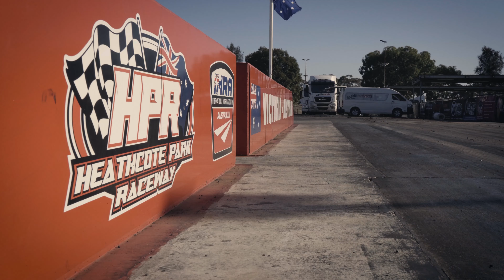Heathcote Raceway DRAG STRIP Reseal - Elite Roads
Heathcote Park Raceway is getting warmed up for SummerNats 2022, and to get fully prepped and ready to host some of Australias biggest drag teams, HRP called in Elite Roads to do a fully reseal on the track for the first time in over 50 years!

Check out the progress and get a good look at that primo fresh pave!